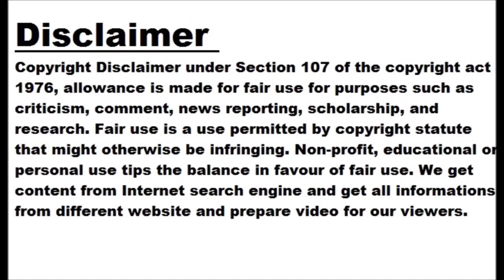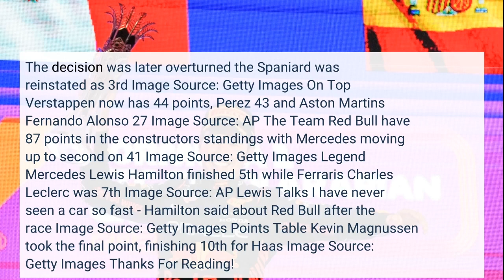In Pics: Sergio Perez triumphs in Saudi GP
Timesofindia.com Mar 20, 2023 The Winner Red Bull's Sergio Perez won the Saudi Arabian GP from pole position on Sunday at Jeddah's floodlit Corniche street circuit Image Source: Reuters No. 2 in Saudi It was a Red Bull one-two, with Max Verstappen staying top of the championship after racing from 15th to 2nd with the fastest lap Image Source: Reuters 'Max' Effect Verstappen snatched the bonus point from Perez with a last-lap blast Image Source: Getty Images On Podium Fernando Alonso finished 3rd but was was given a 10-second penalty dropped to 4th. The decision was later overturned the Spaniard...